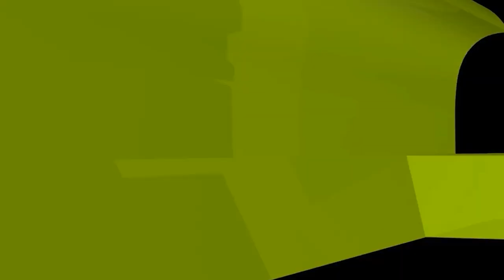পিতার সাথে দুর্ব্যবহার করেছি,তিনি মারা গেছেন এখন করণীয় কী? ইসলামী প্রশ্নোত্তর II Sheikh ahmadullah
পিতার সাথে দুর্ব্যবহার করেছি,তিনি মারা গেছেন এখন করণীয় কী? ইসলামী প্রশ্নোত্তর II Sheikh ahmadullah live